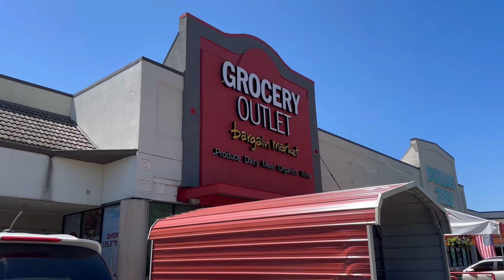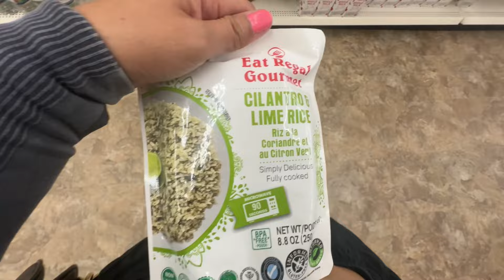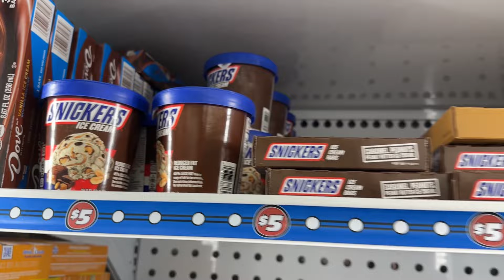Shopping for dinner | Chicken barbecue, tacos,corn, and Salmon Washington USA